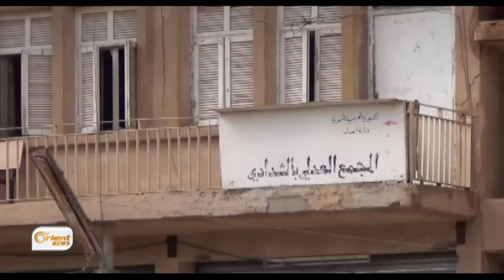Rewşa tendiristiyê li Şedadê xerab dibe